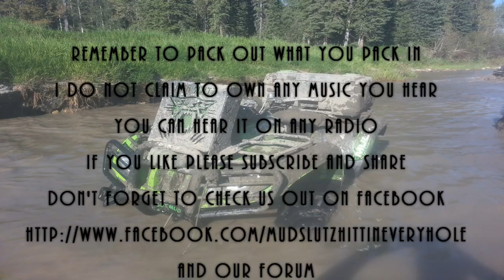Commander Tow Truck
Everyone is stuck in these nasty holes at Birch River Quad Rally 2014
I have nothing to do with any of the music played in this video. I'm not the owner or creator of any of the songs.You can listen to the songs on almost any music player.